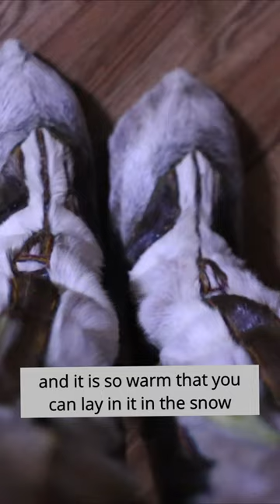how much $ deerskin coat costs?